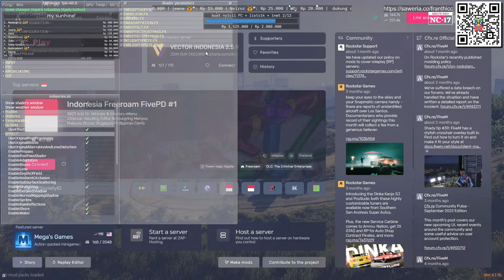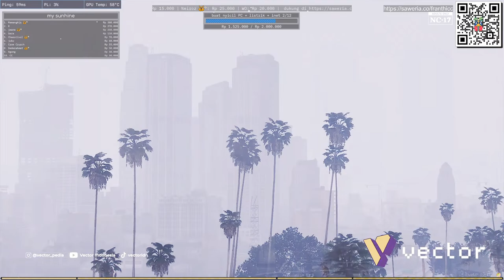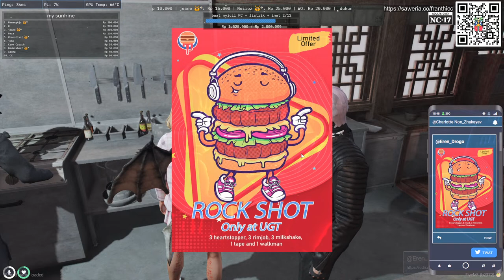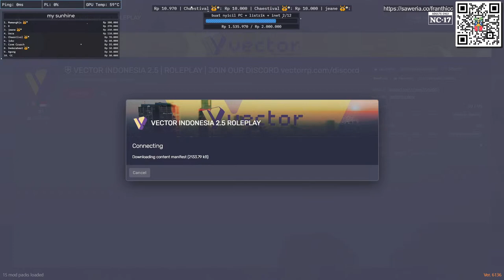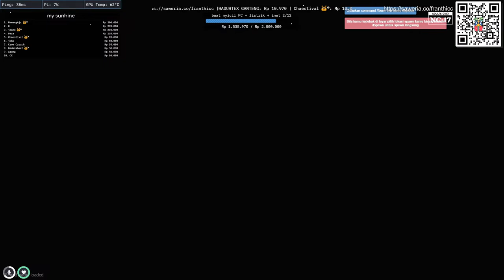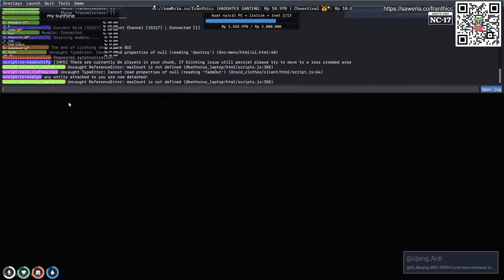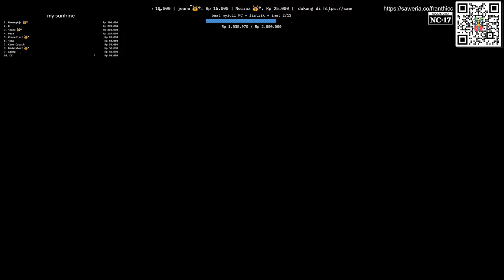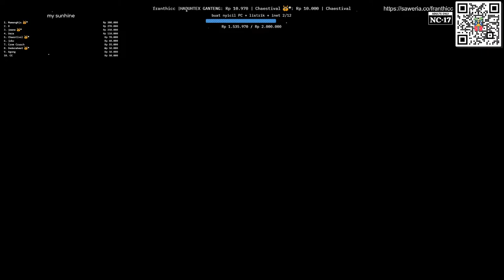seru banget ada konser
Welcome to my stream, thank you for hopping in!
still trying to improve the quality of my content each day, thank you for all the support and love. always happy to be able to interact with all of you guys!